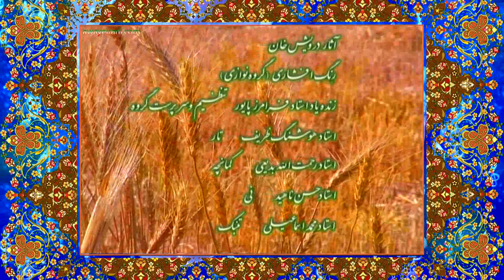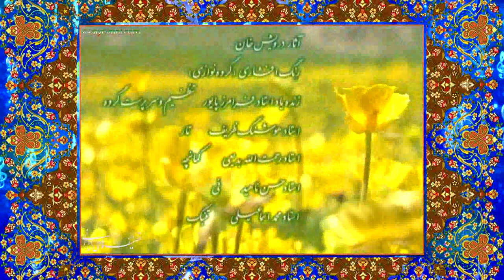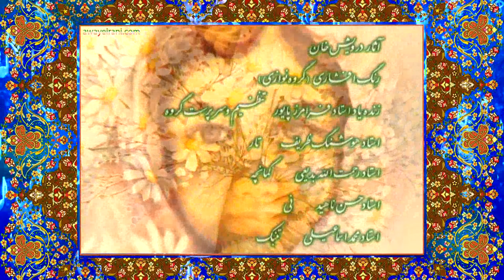موسیقی ایرانی،آثار درویش خان،گروه نوازی در آواز افشاری،سرپرست گروه استاد پایور،نماهنگ:محمد رضا جعفری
awaeirani
همه جای ایران سرای من است

گروه پایور (پیش از انقلاب: گروه سازهای ملی) نام گروه موسیقی ملی ایرانی با سرپرستی فرامرز پایور بوده‌است. این گروه توسط فرامرز پایور و با نوازندگانی از اداره‌ی فرهنگ و هنر ایران مانند هوشنگ ظریف (نوازنده تار)، رحمت‌الله بدیعی (نوازنده‌ی کمانچه)، حسن ناهید (نوازنده‌ی نی)، حسین تهرانی (نوازنده‌ی تنبک)، پروین صالح (نوازنده‌ی قیچک)، پروین شکالور (نوازنده‌ی قیچک)، حسین فرهادپور (نوازنده‌ی قیچک آلتو)، محمد دلنوازی (نوازنده‌ی رباب) و حسن منوچهری (نوازنده‌ی عود) در سال ۱۳۴۳ به نام ارکستر سازهای ملی ایرانی بنیان‌گذاری شده بود و فعالیت‌های هنری چشم‌گیری داشت. پس از انقلاب با مهاجرت بعضی از نوازندگان آن به خارج از کشور مانند رحمت‌الله بدیعی، فعالیت این گروه با تغییراتی در نوازندگان آن و با نام گروه پایور ادامه پیدا کرد.

این گروه با خوانندگانی هم‌چون نادر گلچین، عبدالوهاب شهیدی و محمدرضا شجریان همکاری کرده است. پس از بیماری فرامرز پایور، فعالیت این گروه نیمه‌متوقف شد، اما گاهی با سرپرستی هوشنگ ظریف اجراهایی بسیار محدود انجام شد.

محمد اسماعیلی، نوازنده تنبک، پس از فوت حسین تهرانی و پیش از انقلاب سال ۱۳۵۷ به ارکستر سازهای ملی ایرانی پیوست. .